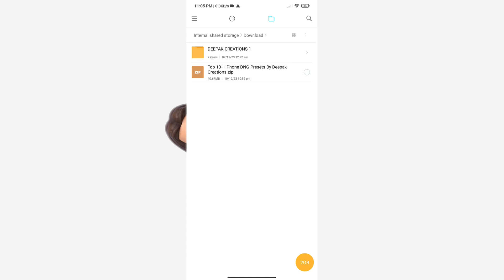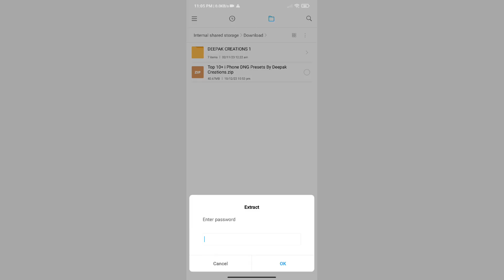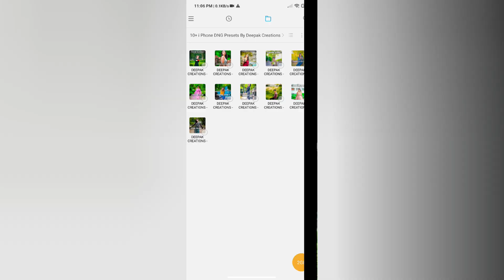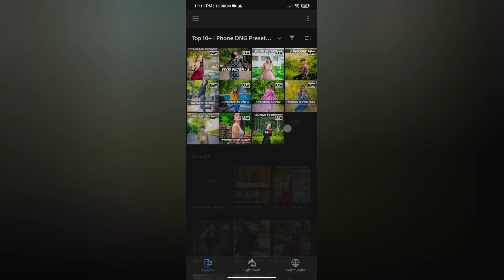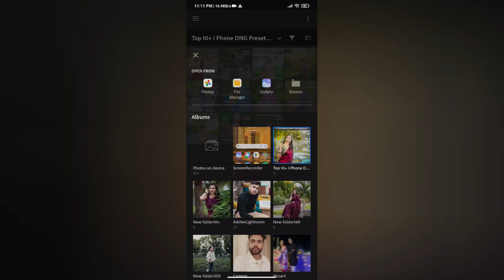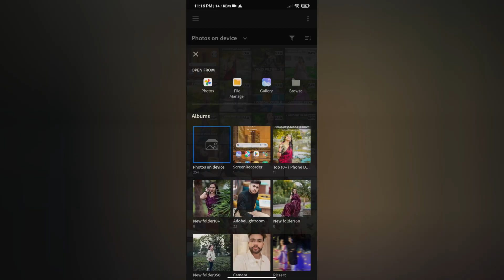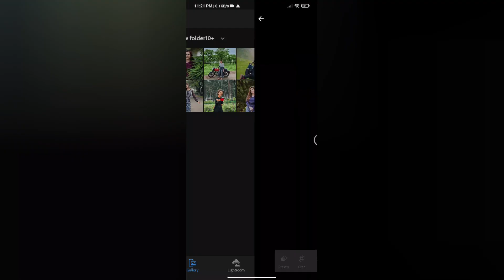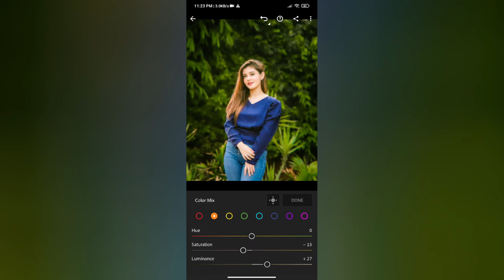iPHONE Vivid Filter Presets Lightroom | Top 10+ Lightroom Preset (DNG)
Top 10+ Lightroom Preset (DNG) | iPHONE Vivid Filter Presets Lightroom | iPhone Preset For Lightroom | Latest Lightroom Presets 2023 | Best Presets of 2024 | 2023 Best Lightroom xmp presets | Top  10+ Lightroom Presets  - Adobe Lightroom Presets | New Presets 2024 | Lightroom Presets For Instagram Editing

🔽SEPARATE COLOR TONE PRESETS VIDEOS🔽

Presets Collection From ➤ Deepak Creations

& Some Model Photos Uses In This Video & Thumbnail Photos From Respected Owners ➤Taukeer Editz, Raju jadhav, Atharv Raut, Rohittt_09, Rohit Zinjurke, Nsb Pictures, vickysoni, sukh.dhiman,  jagdishhh_02, official_jass_9549, pintu_x3, tasveerkahanibymaaz & Others models.

Top 10+ Lightroom i phone DNG Presets